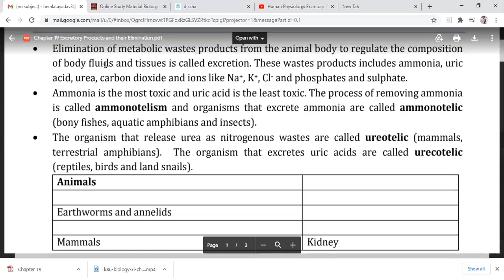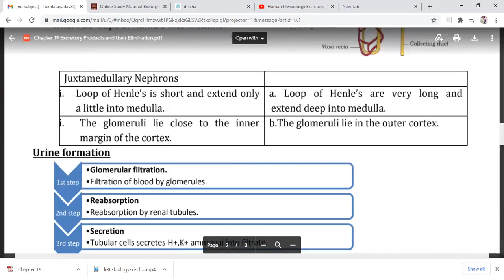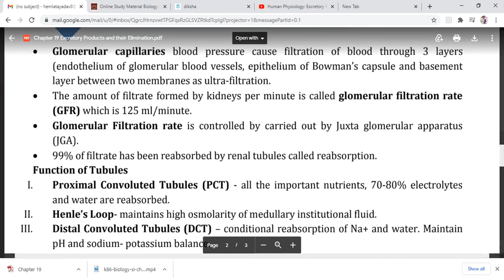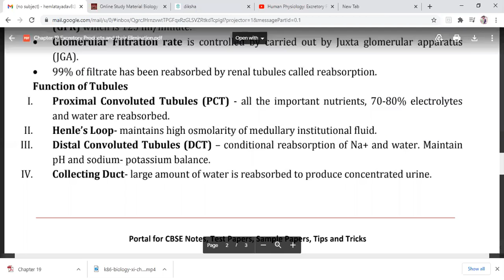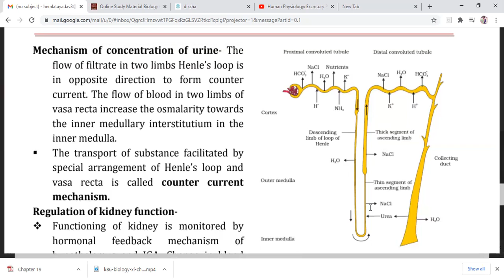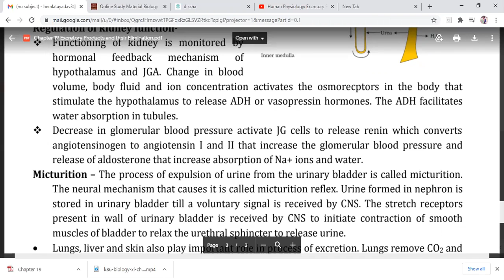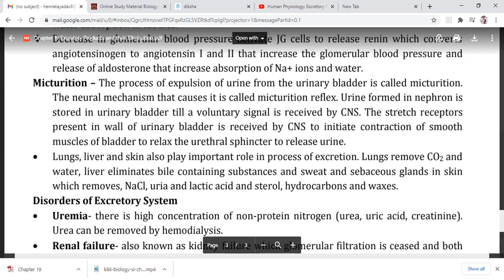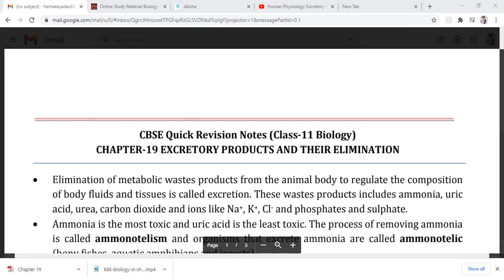Chapter 19 discussion- class 11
whole chapter in nutshell